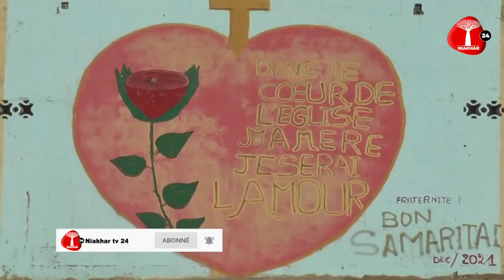Abbé Do Trinitatis interviewé sur diverses questions de la foi chrétienne par Niakhar TV 24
Niakhar TV 24 est le miroir du territoire, une chaîne engagée dans la partage de toutes les valeurs sociales vécues au quotidien à Niakhar.